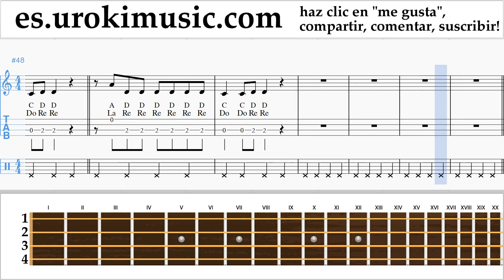Tutorial de Ukulele Nicky Jam ft. Will Smith - Live It Up Clases Notas um-ih927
Tutorial de Ukulele Nicky Jam ft. Will Smith - Live It Up Clases Notas um-ih927 Por favor escriba en los comentarios, ¿cómo hacer que las lecciones sean más útiles para usted?